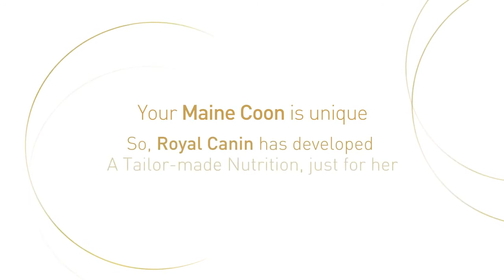FBN Maine Coon Royal Canin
Le plus grand espace dédié aux animaux en Tunisie, avec plus de 4000 articles  haute gamme et de marque pour vos animaux .
 Ouvert 7/7 ,Du lundi au samedi de 9H à 20H et dimanche de 9H à 15H